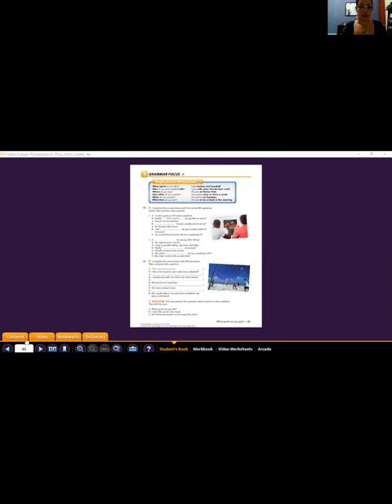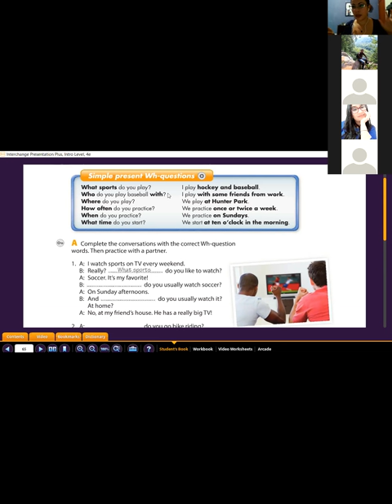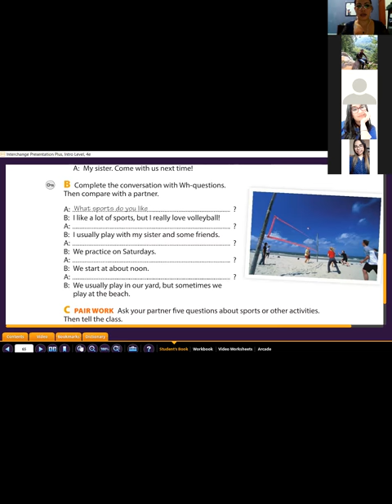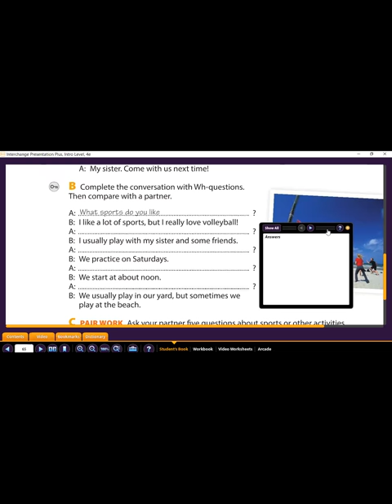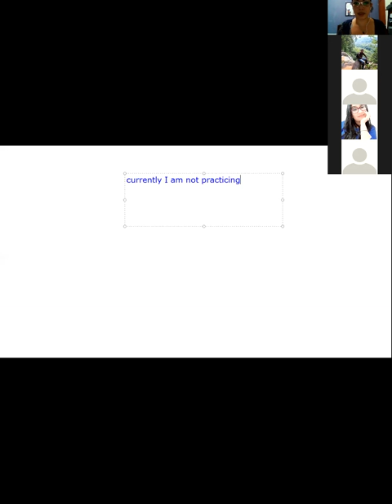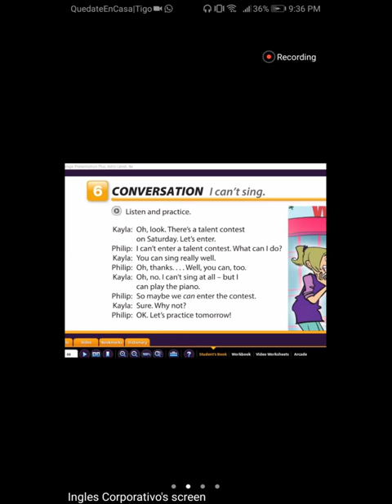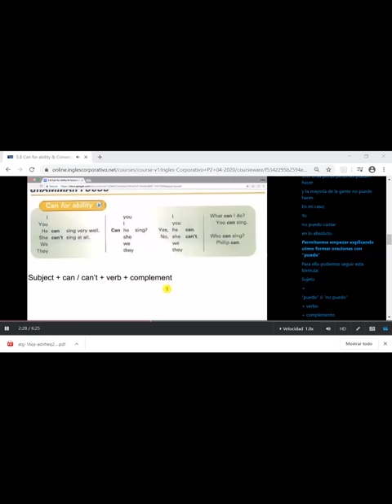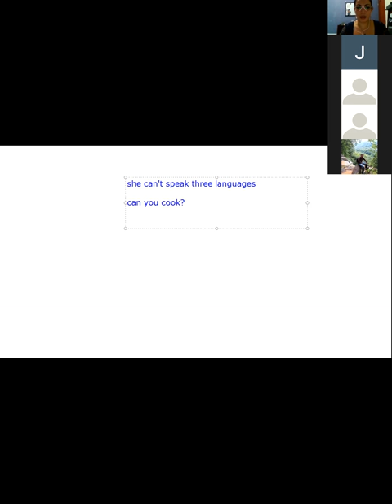Ingles Corporativo- The use of Can